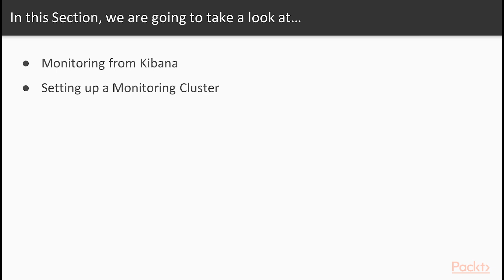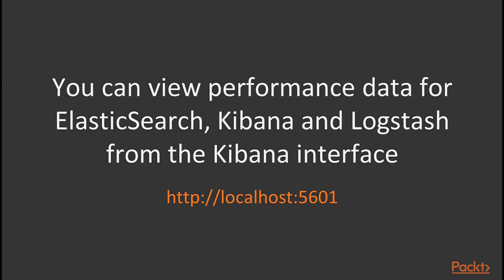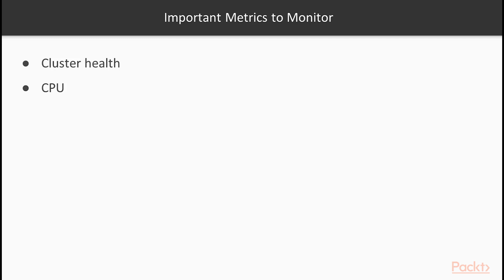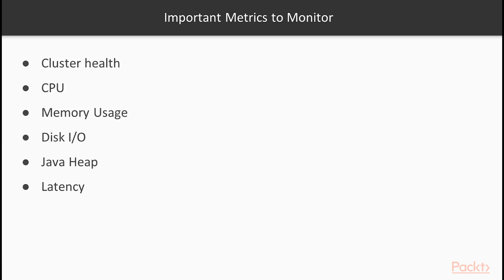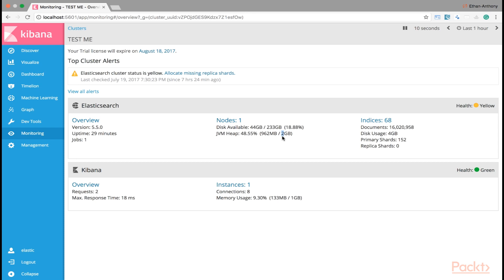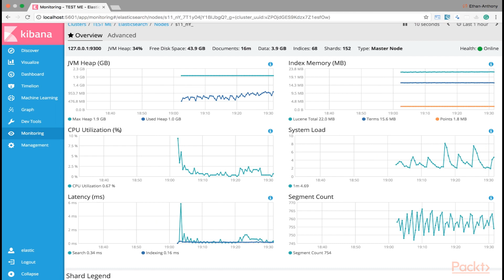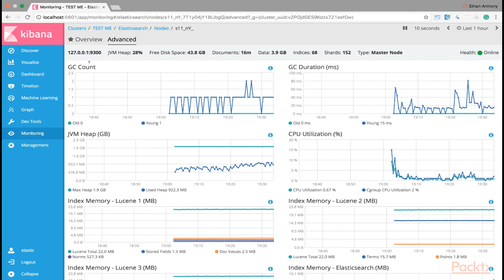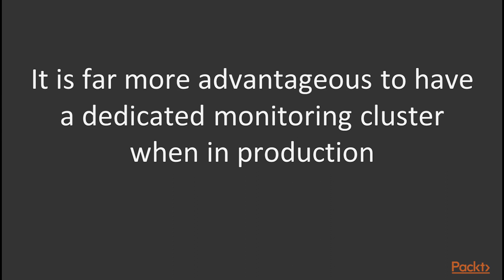Mastering ElasticSearch : Monitoring in Kibana | packtpub.com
The only way to ensure a healthy cluster is to perform monitoring; in doing so, knowing what to monitor and how to identify potential problems are very important.
• Understand monitoring in Kibana
• Learn key metrics to monitor in Kibana
• View example of metrics to monitor 6.2 Setting up a Monitoring Cluster